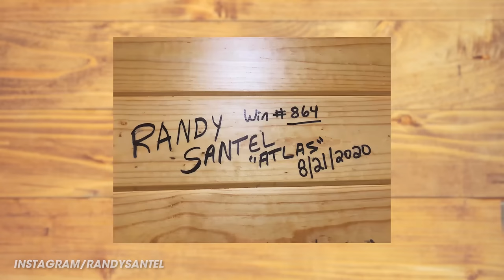9lb Juicy Seafood Boil Challenge in Nashville w/ Crab Legs, Crawfish, and Shrimp!!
A&Z #864 - Randy Santel "Atlas" vs the "Randy Santel" 9lb Juicy Seafood Boil Challenge w/ Crab Legs, Crawfish, and Shrimp at the Nolensville Pike location of Juicy Seafood in Nashville, Tennessee!! After finishing up my food challenges in Oklahoma and Arkansas, I traveled east to Tennessee where I attempted lots of delicious food challenges as part of my 2020 Southeast USA Tour. I also attempted 2 just south of Tennessee in Hernando, Mississippi, and 1 just north of Tennessee in Tompkinsville, Kentucky. For event #10, I stayed in Nashville, Tennessee and helped kick off the brand new "Randy Santel" 9lb Juicy Seafood Challenge w/ Crab Legs, Crawfish, and Shrimp at the Nolensville Pike location of Juicy Seafood!! I had 75 minutes to finish a giant seafood boil that consisted of 2lbs snow crab legs, 2lbs crawfish, 2lbs shrimp, 1lb andouille sausage, 4 hard boiled eggs, 4 corn on the cob, 8 boiled potatoes, and more, served in a medium sauce with baskets of fried shrimp, fried calamari, and fried oysters. I was trying to win my $150 seafood boil meal for free along with a $150 Juicy Seafood gift card to be used later. Thank you to Juicy Seafood's ownership and staff for all the wonderful food and hospitality, and to everyone who came that evening to watch and meet me!! I appreciate everyone around the Nashville, TN area and throughout the great state of Tennessee who watches our videos and supports our efforts!!

9lb Juicy Seafood Boil Challenge w/ Crab Legs, Crawfish, and Shrimp in Nashville, TN ($150):

- There are multiple Juicy Seafood locations, but this "Randy Santel" Juicy Seafood Challenge is only located at the Nolensville Pike location - 3949 Nolensville Pike, Nashville, TN 37211.
- This entire meal is actually one of their menu items, meant for a group of 6 people or more.
- The main features are the 2lbs of snow crab legs, 2lbs of boiled crawfish, and 2lbs of shrimp.
- It all comes with 4 corn on the cob, 8 boiled red potatoes, and 1lb of juicy andouille sausage.
- There is also 4 hard boiled eggs included and challengers have 75 minutes to finish everything.
- That is not all though!! There is fried food too - 12 fried shrimp, 12 fried oysters, and calamari.
- Winners receive the $150 Juicy Seafood meal free and a $150 gift card to likely be used later.
- This challenge requires advanced notice so they can be ready at the Nolensville Pike location.

This video was filmed on Friday, August 21, 2020 (8/21/2020).

Challenge Music by Quincas Moreira
"Wicked Things"

Challenge Music by Non-Copyrighted Music

Challenge Music by A Silent Partner
"Half Pipe: